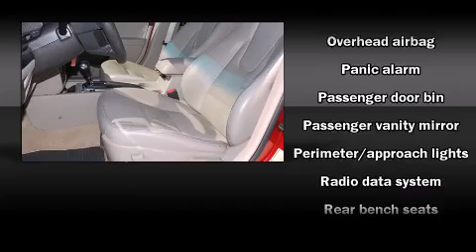2009 Ford Fusion V6 SEL Sedan in Grapevine, TX 76051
Texas Nissan
1401 W State Hwy 114

Climb inside the 2009 Ford Fusion. With less than 40,000 miles on the odometer, this 4 door sedan prioritizes comfort, safety and convenience. Smooth gearshifts are achieved thanks to the 3 liter 6 cylinder engine, providing a spirited, yet composed ride and drive. Top features include cruise control, a trip computer, an automatic dimming rear-view mirror, front bucket seats, air conditioning, fully automatic headlights, an overhead console, and 1-touch window functionality. Ford ensures the safety and security of its passengers with equipment such as: head curtain airbags, front SIDE impact airbags, traction control, a panic alarm, and 4 wheel disc brakes with ABS. This car was designed with safety in mind, allowing you to drive with even greater assurance. Our team is professional, and we offer a no-pressure environment. We'd be happy to answer any questions that you may have. We are here to help you.